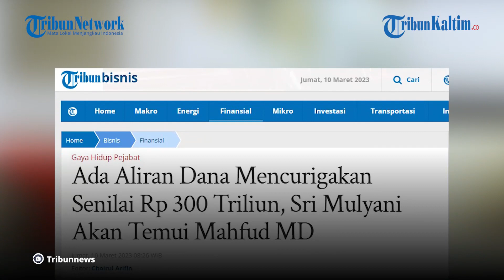Konfirmasi ke Mahfud MD, Sri Mulyani Tak Lihat Angka Rp 300 Triliun di Surat PPATK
Menko Polhukam Mahfud MD secara mengejutkan menyebut ada aliran dana mencurigakan sebesar Rp 300 triliun di Kementerian Keuangan.

Dilansir dari Tribunnews.com, aliran dana tersebut terjadi di lingkungan Direktorat Pajak dan Direktorat Bea Cukai dari kurun waktu 2009 sampai 2023.

Selama kurun waktu tersebut, ada sebanyak sekitar 160 laporan dan melibatkan 460 orang.

Terkait temuan tersebut, Menteri Keuangan Sri Mulyani akan menemui Mahfud MD terkait hal tersebut.

Sri Mulyani mengaku tidak tahu asal usul angka ratusan triliun yang disampaikan Mahfud.

Dia menyampaikannya kepada wartawan saat mendampingi Presiden Joko Widodo meninjau Kantor Pelayanan Pajak (KPP) di Solo.

Dia juga mengungkapkan baru menerima surat dari Pusat Pelaporan dan Analisis Transaksi Keuangan (PPATK) pagi tadi.

Editor: Robin